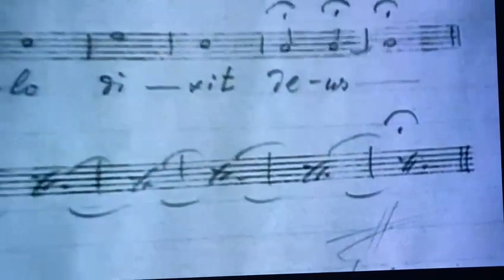'Creon's Aria' from OEDIUPS REX (Stravinsky) John Shirley Quirk (baritone)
This clip from Tony Palmer's film about Stravinsky (ONCE UPON A BORDER) features baritone JOHN SHIRLEY-QUIRK singing the role of Creon from Igor Stravinsky's opera-oratorio OEDIPUS REX. John sings both at the opening AND at the end of the clip.